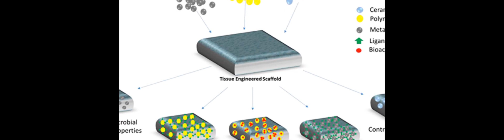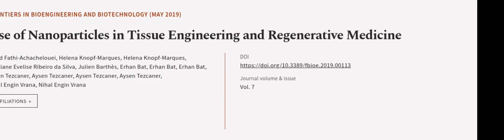Use of Nanoparticles in Tissue Engineering and Regenerative Medicine | RTCL.TV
### Keywords ###

### Article Attribution ###
Title: Use of Nanoparticles in Tissue Engineering and Regenerative Medicine
Authors: Milad Fathi-Achachelouei, Helena Knopf-Marques, Helena Knopf-Marques, Cristiane Evelise Ribeiro da Silva, Julien Barthès, Erhan Bat, Erhan Bat, Erhan Bat, Aysen Tezcaner, Aysen Tezcaner, Aysen Tezcaner, Aysen Tezcaner, Nihal Engin Vrana ,and Nihal Engin Vrana

### Video Timestamps ###
0:00:00 - Summary
0:01:18 - Title
0:01:25 - Outro
0:01:29 - End